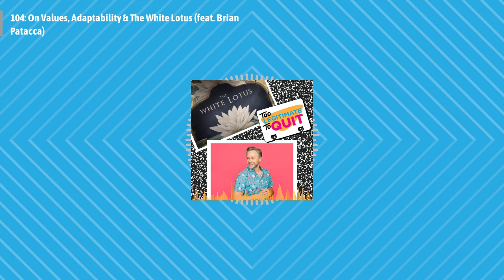TLTQ Ep. 104 - On Values, Adaptability & The White Lotus (feat. Brian Patacca)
Welcome back to Too Legitimate to Quit! It's our first episode of 2023 and it's a giddy whirlwind of marketing tips, mindset reframes, and Musical Theatre references.
The wildly charming and utterly soothing Brian Patacca brings so much wisdom and joy to this episode, you can tell he's a nondenominational Reverend!
How can we stay committed to ourselves and our truth when the going gets tough (or tender) and what the heck does any of it have to do with international sensation, The White Lotus?